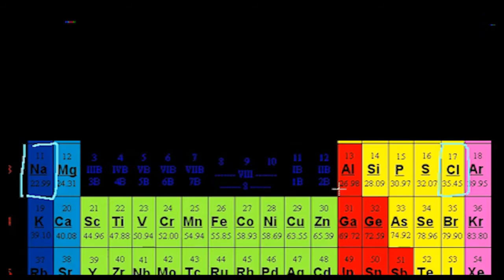İyon boyutu üzerine kısa video (Kimya / Periyodik Tablo)